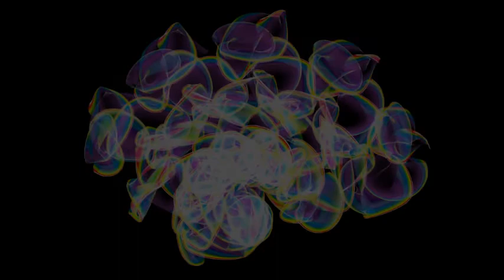Heavy syruped jealousy (original tune)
Heavy syruped jealousy (オリジナル曲)